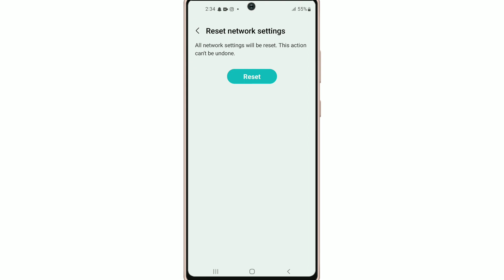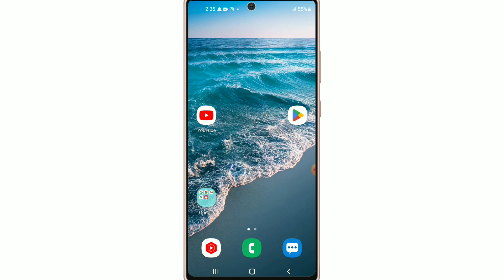Airtel Sim Ka Net Jaldi Khatam Ho Jata Hai Kya Kare !! Airtel Sim Ka Data Jaldi Khatam Ho Raha Hai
1. Data Jaldi Khatam Ho Raha Hai Kya Karen
2. Net Jaldi Khatam Ho Raha Hai Kya Karen
3. Mb Jaldi Khatam Ho Jati Hai Kya Karen
4. Airtel Ka Net Jaldi Khatam Ho Jata Hai Kya Karen